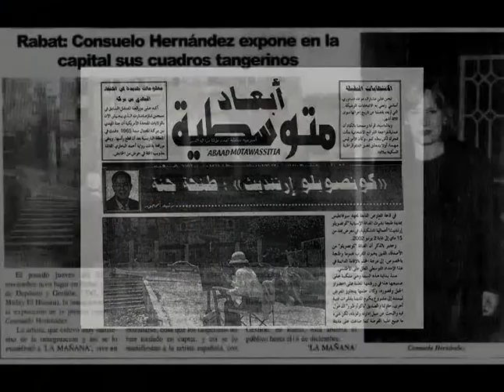Consuelo Hernandez Escenario en Ruinas ( Video by Saoud Nour-Eddine)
Un escenario en ruinas - Gran Teatro Cervantes. Consuelo Hernández.
Día 25 Noviembre, en Madrid, Ateneo.
Día 10 de Diciembre, en Ceuta.
Día 11 de Diciembre, en Tánger.
Día 18 de febrero en Madrid, Casa Árabe.

Desiree Puch Peña escribio:
November 22 via YouTube
LOS SUEÑOS NO SE DERRUMBAN GRACIAS A GENTE COMO VOSOTROS!
Mi bisabuela Esperanza Orellana soñaba construir un teatro en la tierra que amaba. Podía haber sido cualquier otro lugar. pero fué en TANGER

Queridos amigos:
Me emociona poder anunciar la presentación de UN ESCENARIO EN RUINAS en el Instituto español Severo Ochoa de Tánger, centro en el cual impartimos clases durante al menos seis años los cuatro autores de este libro.
Con esta presentación celebraremos el centenario del Gran Teatro Cervantes que, al día siguiente, el 12 de diciembre, cumplirá 100 años desde su fastuosa inauguración.
Nos acompaña Desirée Puch Peña, (bisnieta de Esperanza Orellana y Manuel Peña, promotores de la construcción del Teatro)
Y también estará con nosotros Francisco Mata Sánchez, (bisnieto del escultor Cándido Mata, autor del magnífico friso -Alegoría de la Música- y de los ángeles que coronan la fachada y el escenario del Teatro)